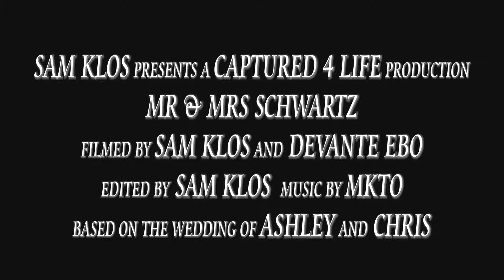Wedding Trailer: Schwartz